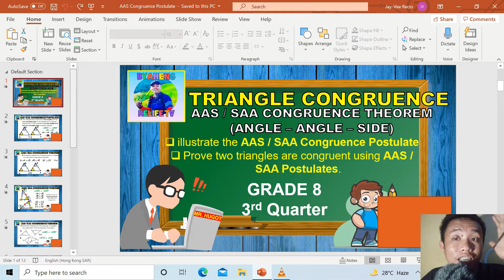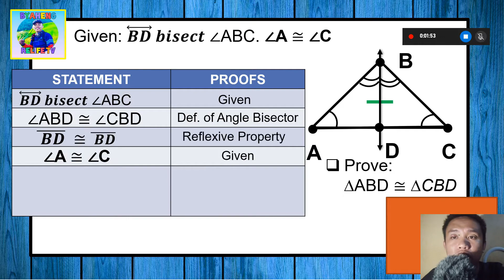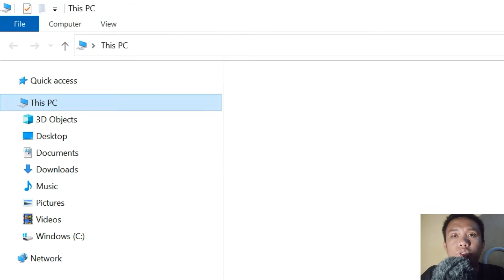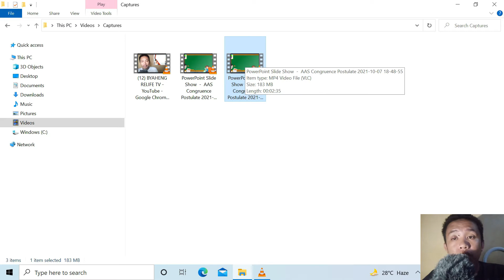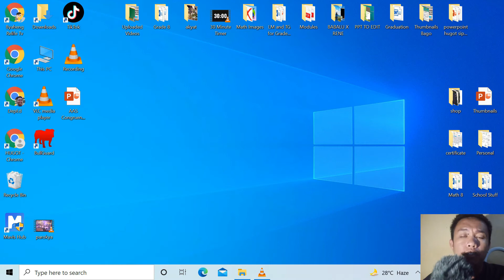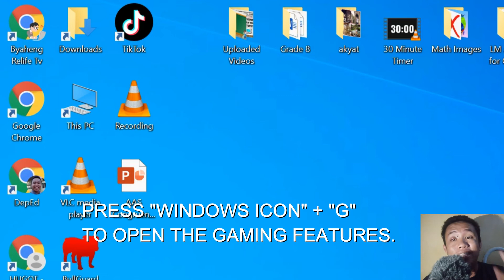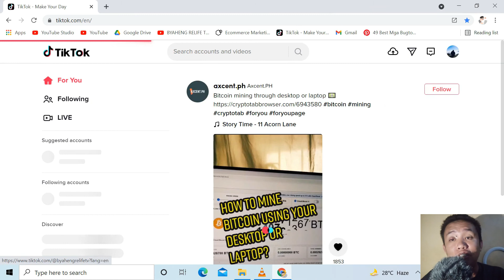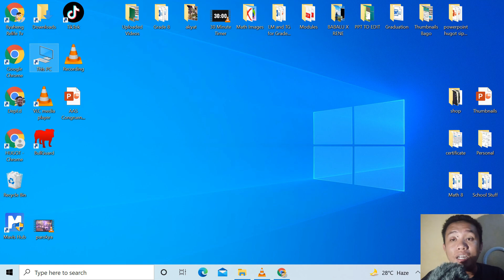HOW TO SCREEN RECORD YOUR POWERPOINT IN THREE SIMPLE STEPS? : MADALING SUNDAN, STEP BY STEP METHOD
Paano mag screen record ng inyong powerpoint?
How to Screen Record a Powerpoint?